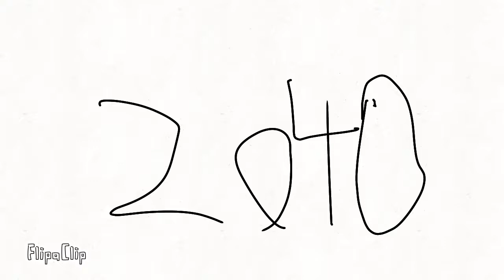Whaleman (a flamingo fan animation)